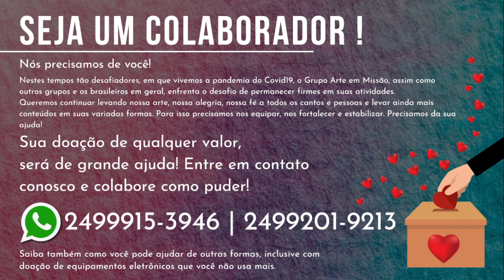Terço da Misericórdia - Sexta Feira - 12/11/2021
Está na hora da Misericórdia do Senhor. Vamos juntos rezar por nós e pelo mundo inteiro.
Deixe seu pedido de oração e suas intenções aqui nos comentários, caso queira compartilhar conosco um testemunho, ou enviar seu pedido de oração de forma privada, envie por nossas redes sociais: no Instagram e Facebook e todos juntos vamos rezar por você e com você!
Somos @grupoarteemmissao no Instagram ou Grupo Arte em Missão no facebook.
Acompanhe também @paixaodecristovistaalegre
Seu apoio é muito importante para nós. Graça e paz, até nosso próximo encontro.